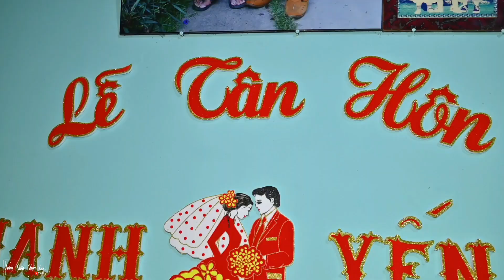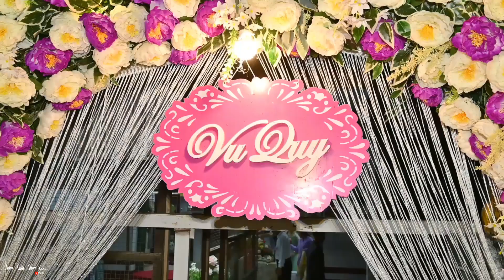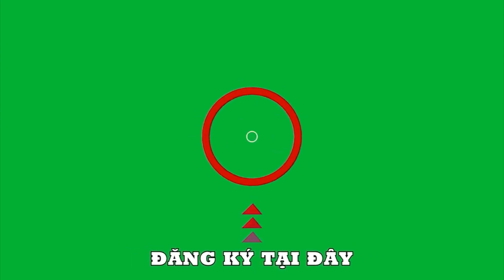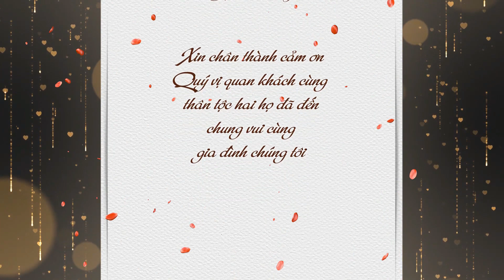Cưng Xỉu Đám Cưới Cô Dâu An Giang Đẹp Như Búp Bê, Má Hồng Phún Phính Nhìn Là Muốn Yêu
Áo Cưới Ngọc Diễm _ Trường Xuân_ Tháp Mười - Sđt : 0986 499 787

❖ Kênh chọn lọc những video đám cưới đẹp, những cô dâu xinh xắn dễ thương nhất ad từng được biết và được phối mới vui tươi hơn, Mong mọi người ủng hộ Đăng Ký, Like và Chia Sẻ video kênh nhé ^^